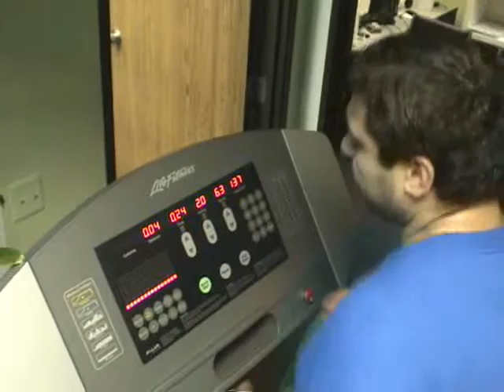Fit for Life-After 6 months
David Makki's weight loss journey takes on an all new twist: A team of two.